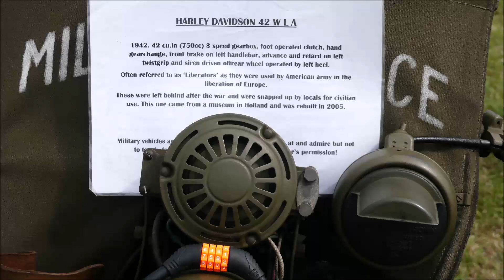Whitby Traction Engine Rally 2021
Traction Engines, Tractor Pulling, Classic Motorbikes and Cars

00:07 to 05:19 Tractor Pulling
05:19 to 09:15 Traction Engines
09:15 to 10:39 Miniatures
10:39 to 13:20 Motorbikes
13:20 to 15:19 Cars
15:15 to 15:28 Earl Haig, Burrell Showman’s Engine